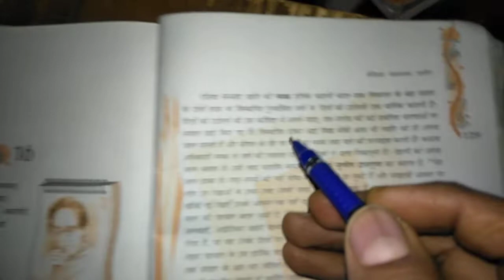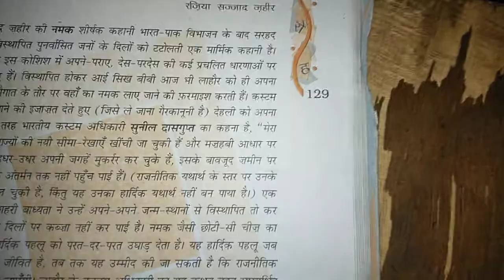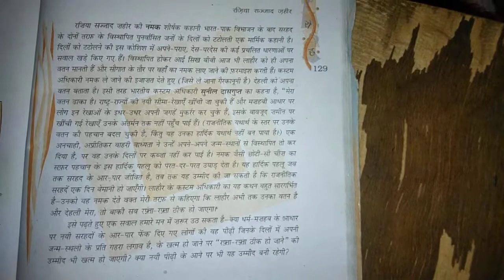Class-12Hindi Vatika Lesson-16 -नमक